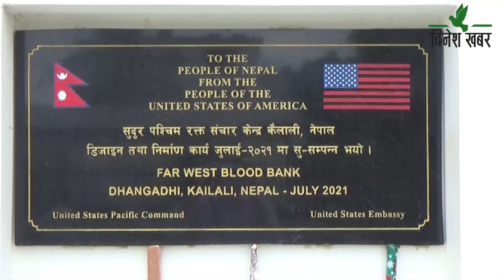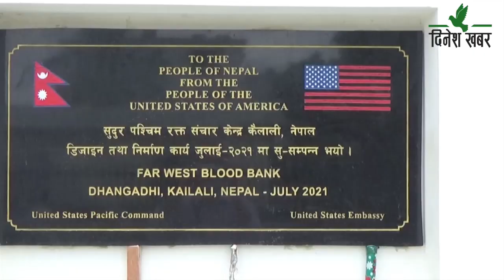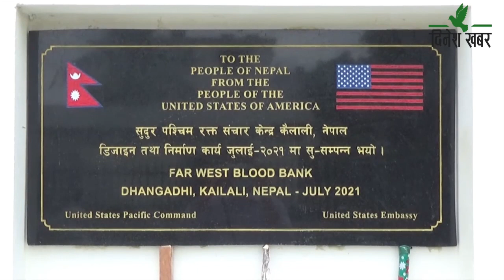Dinesh Khabar News 2078-03-31 Morning